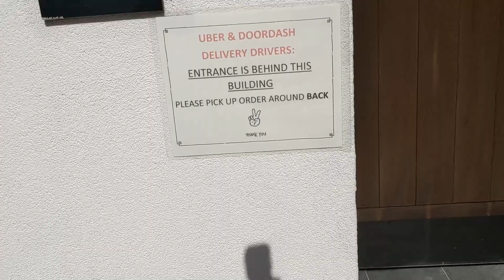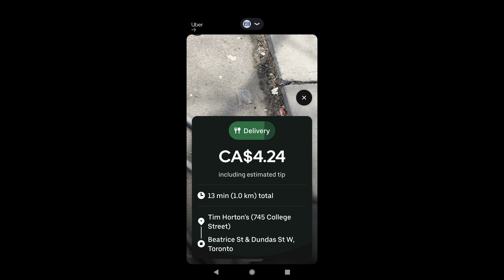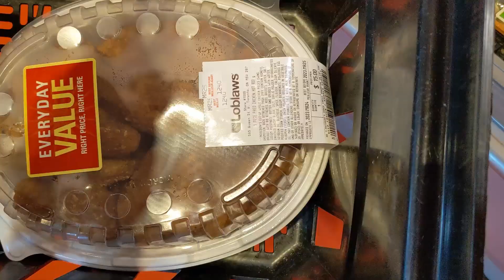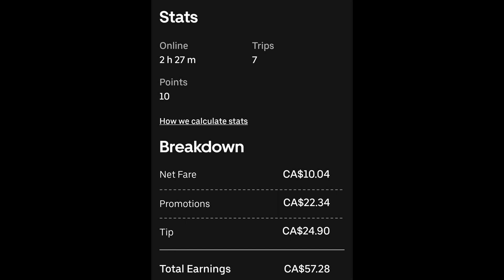Andrew's Quest - Day 2252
2023 Mar 24

Thank you for supporting the quest: Dawn, Artur, Alex, Matt, Adam, Michael, AJ,  Weeshuggy, Maxwell, Urgyen, Helen, Anita, Amanda and Chris, you guys are great.